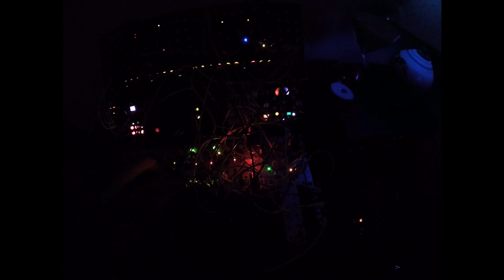190210 modular with RAT pedal project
This is an excerpt from ~2.5 hr generative eurorack patch that slowly evolves by means of supersloth and marbles. Rat guitar pedal is also involved.